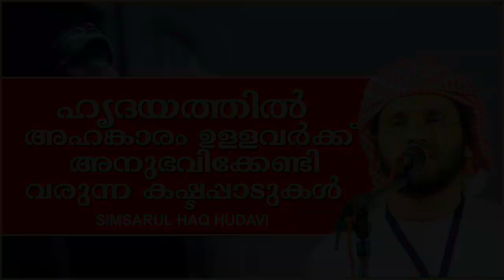ഹൃദയത്തിൽ അഹങ്കാരം ഉള്ളവർക്ക് വരുന്ന കഷ്ടപ്പാടുകൾ | ISLAMIC SPEECH MALAYALAM | SIMSARUL HAQ HUDAVI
Welcome to Latest Islamic Speech In Malayalam You Tube Channel

|| ANTI-PIRACY WARNING ||

*COPYRIGHT PROTECTED*